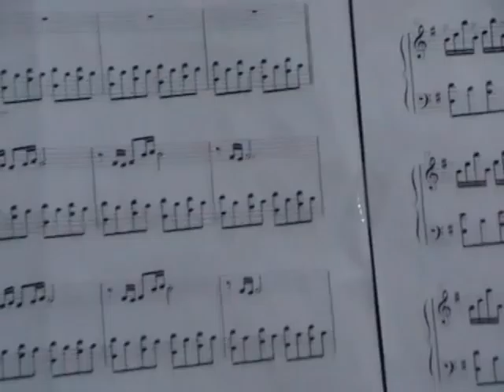YANN TIERSEN Comptine d'un autre ete: l'Apres Midi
O întâlnire frumoasă între Andreea Şerban şi fosta ei profesoară de pian, Galina Parfeni.
La Biblioteca Judeţeană "Nicolae Milescu Spătarul" din Vaslui, a oferit spre audiţie, atât ei cât şi prof. Ioan Parfeni, câteva piese noi adăugate în reperturiul ei.